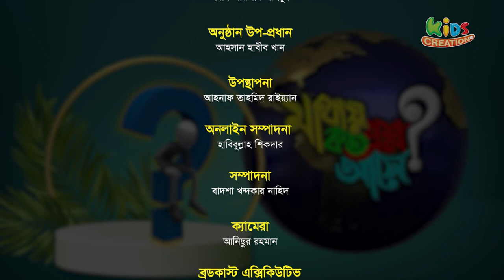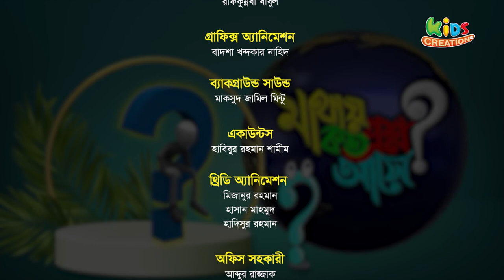শিশুদের প্রশ্নোত্তর মূলক অনুষ্ঠান। মাথায় কত প্রশ্ন আসে। মুফতী সাইফুল ইসলাম। পর্ব-৩৫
শিশুদের প্রশ্নের উত্তর মূলক অনুষ্ঠান।। মাথায় কত প্রশ্ন আসে ।। মুফতী সাইফুল ইসলাম ।। পর্ব-৩৫
অতিথি :  মুফতি সাইফুল ইসলাম
উপস্থাপনায়: আহনাফ তাহমিদ রাইয়্যান
অংশগ্রহণ ইজাজ রহমান ফাহাদ, জুনাইরা মাহদিয়া, আবরার তাসিন ও জাবির রাফান

* ANTI-PIRACY WARNING *
kidsCreationTV
kids TV
kids creation
কিডস ক্রিয়েশন